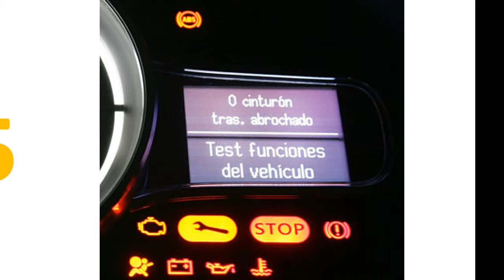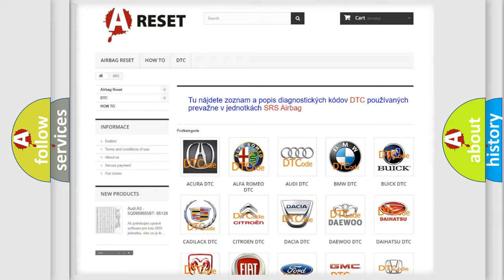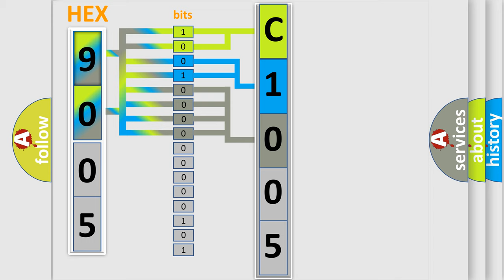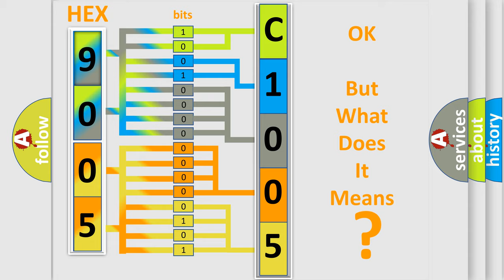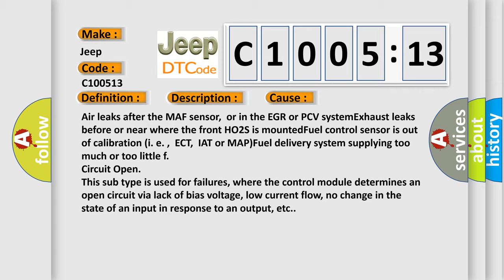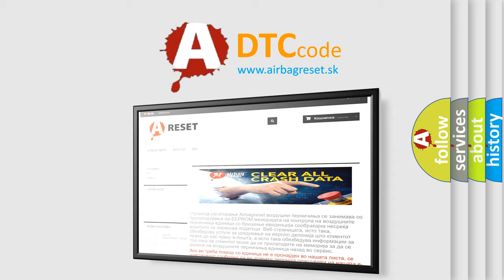DTC Jeep C1005-13 Short Explanation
Contents:
0:21 Basic DTC analysis according to OBD2 protocol standard.
1:48 Insight into programming
2:58 A diagnostically understandable description of the Diagnostic Trouble Code
3:05 Basic error definition

Make:
Jeep
Code:
C1005 13
Definition:
HO2S-11 (Bank 1 Sensor 1) Insufficient Switching
Description:
Cause:
Air leaks after the MAF sensor,or in the EGR or PCV systemExhaust leaks before or near where the front HO2S is mountedFuel control sensor is out of calibration (i. e. ,ECT,IAT or MAP)Fuel delivery system supplying too much or too little f
Failure Type:
Circuit Open